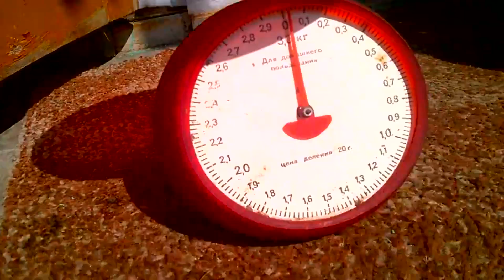Уборка Арбузов в Октябре в средней полосе в открытом грунте. Какие лучшие сорта по созреваемости.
Арбузы открытого грунта самые красивые и вкусные вырастают конечно в жарких странах и на самом юге России. Но, неплохие урожаи научились получать даже в средней полосе например в моем в регионе 32 Брянской области Юго западного направления. Можно прямо в открытый грунт посадить семечко , когда наступит уже теплая погода + 15 градусов и земля прогретая. Но я предпочитаю рассадный метод и у меня неплохо получается получать урожай уже в июле месяце. Часто в выращивании арбузов помогает и использование теплиц, но это у кого есть большие теплицы и много места.